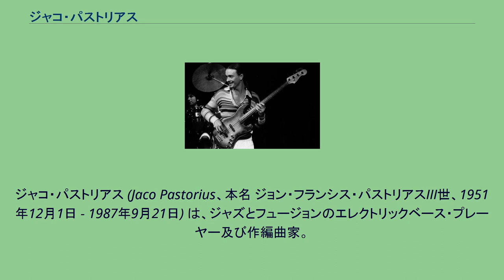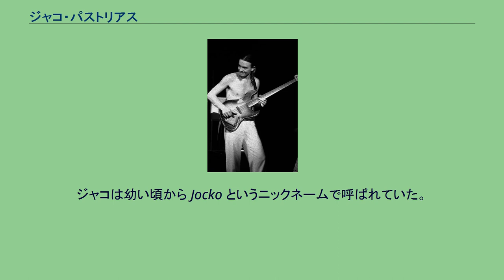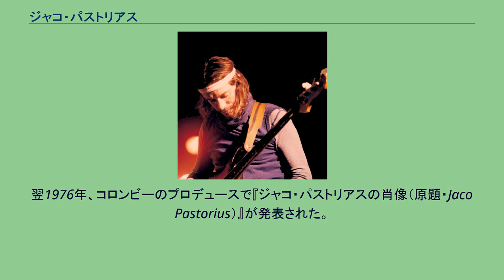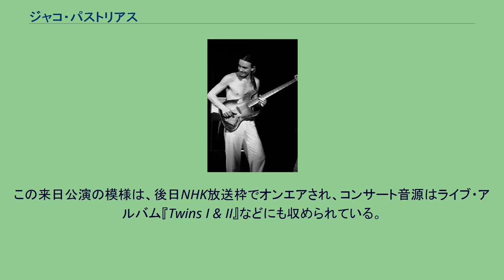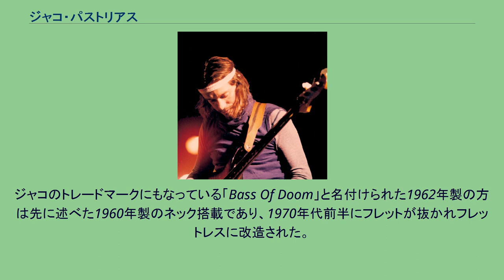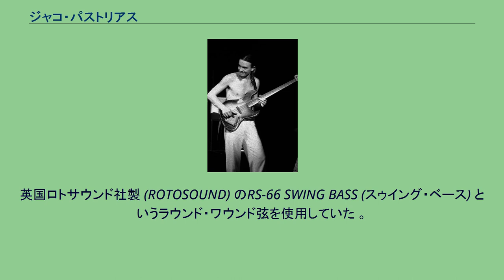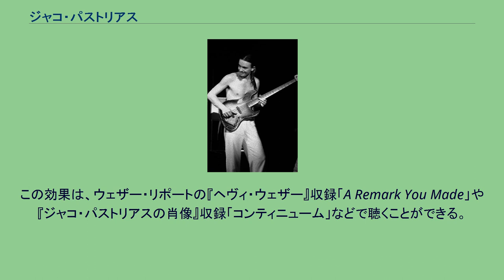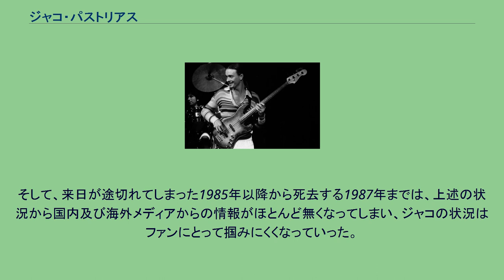ジャコ・パストリアス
ジャコ・パストリアスのアルバム
ウェザー・リポートのメンバー
ジャコ・パストリアス (Jaco Pastorius、本名 ジョン・フランシス・パストリアスIII世、1951年12月1日 - 1987年9月21日) は、ジャズとフュージョンのエレクトリックベース・プレーヤー及び作編曲家。
1970年代半ばに頭角を現し、1975年にはパット・メセニーの初リーダー作に参加、翌1976年にはファースト・ソロ・アルバム『ジャコ・パストリアスの肖像』を発表すると共にウェザー・リポートにベーシストとして参加。
革新的なテクニックを持ち、エレクトリック・ベースの中でも少数派であるフレットレス・ベースを用いて、アンサンブルでの花形楽器にまで昇華させたことで知られる。
フォークからジャズ路線へと足を踏み入れていた70年代後半のジョニ·ミッチェルとの活動も有名。
幼少の頃から地元の聖歌隊に参加し、音楽的な素養を身に付けていた。
ジャコが7歳の頃、家族はフロリダ州フォートローダーデールに移住した。
彼のアルバムでスティール・ドラムが多く用いられているのは、フロリダで過ごした影響が大きいとされている。
地元のバンド「ラス・オラス・ブラス」にドラマーとして参加していたが、13歳の時にフットボールの試合中、左手首を骨折してしまいドラムを続けることが難しくなり、ベーシストへ転向した。
高校卒業後には地元でウェイン・コクラン・アンド・ザ・C.C.ライダーズというソウルバンドを始め、多数のR&Bやジャズのバンドで活動しており、この頃に入手したフェンダー・ジャズベース（1960年モデル）とその後入手したジャズベース（1962年モデル）のネックとボディーを入れ替え、理想的な1本を作り上げ使用していた。
その後更に変更を加え、フレットを抜きパテ埋めしたあとに船舶塗装用のエポキシ樹脂で指板全体をコーティング。
実際は著名なギター職人、ジョン・カラザースによって演奏可能な状態に仕上げられている。
米国アコースティック社製ベースアンプのModel#360と組み合わせ、自分のベース・サウンドを煮詰めていった。
ジャコは幼い頃から Jocko というニックネームで呼ばれていた。
これは1950年代のメジャー・リーグ名物アンパイア、ジョッコ・コンランから取ったものだった。
「Nelson Jocko Padron」という変名で活動していた事もあったが、アパートの隣に住んでいた音楽仲間のアレックス・ダーキィがフランス風に Jaco と綴った所これを気に入り、それ以降自分の事を Jaco と名乗るようになった。
マイアミ大学でジャコ同様に教鞭を執っていて、良き音楽仲間でもあったパット・メセニーの1975年にリリースされた初リーダー・アルバム『ブライト・サイズ・ライフ』にベーシストとして参加。
そして同年、ブラッド・スウェット・アンド・ティアーズのドラマーであるボビー・コロンビーとジャコが出会い、驚異的なベース・テクニックはデビュー・アルバム制作をコロンビーに決断させた。
アルバム制作作業と併行して約2か月間コロンビーのバンドに参加し、そこでマイク・スターン（ギタリスト）と2年ぶりに再会し、以後の音楽活動とプライベートの両面で親しくなった。
翌1976年、コロンビーのプロデュースで『ジャコ・パストリアスの肖像（原題・Jaco Pastorius）』が発表された。
フロリダにウェザー・リポートのツアーで訪れていたジョー・ザヴィヌルに自分のデモ・テープを渡すなど、ジャコはベーシストとしてバンドに参加したい旨を直接ザヴィヌルへ伝えていた。
丁度その頃には2代目のベーシスト、アルフォンソ・ジョンソンが脱退する予定であったため、1975年12月から1976年1月にかけての『ブラック・マーケット』のレコーディング・セッションで、ジャコはザヴィヌル作の「キャノンボール」と自作の「バーバリー・コースト」の2曲にベーシストとして参加した。
これ以降、ジャコはウェザー・リポートの正式メンバーとなり、次作『ヘヴィ・ウェザー』以降ではコ・プロデューサー としてクレジットされるようになった。
ウェザー・リポートでは単なるベーシストとしてではなく、曲提供なども含め、色々な意味での音楽的貢献度は高まっていた。...